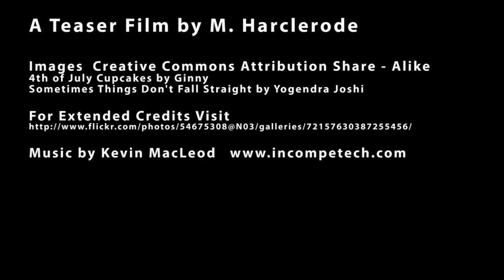President of the Whole Fifth Grade Book Teaser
Book Trailers For Readers presents a book teaser on President of the Whole Fifth Grade by author Sherri Winston, trailer by M. Harclerode.